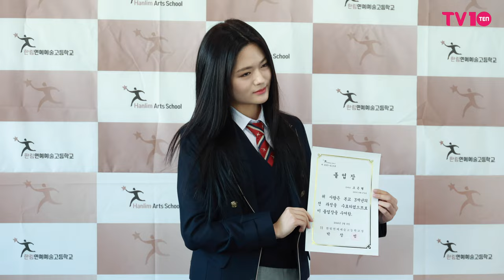조은형 (Jo EunHyeong) '미모 꽃 피었다'' | 제13회 한림예고 졸업식 [4K]